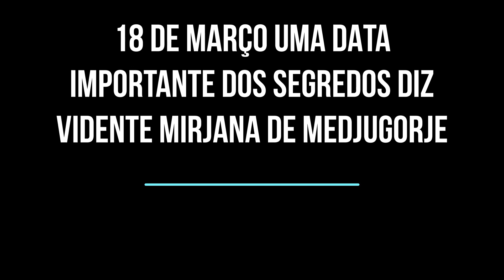18 DE MARÇO UMA DATA IMPORTANTE DOS SEGREDOS DIZ VIDENTE MIRJANA DE MEDJUGORJE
18 DE MARÇO UMA DATA IMPORTANTE DOS SEGREDOS DIZ VIDENTE MIRJANA DE MEDJUGORJE

18 DE MARÇO UMA DATA IMPORTANTE DOS SEGREDOS DIZ VIDENTE MIRJANA DE MEDJUGORJE

18 DE MARÇO UMA DATA IMPORTANTE DOS SEGREDOS DIZ VIDENTE MIRJANA DE MEDJUGORJE